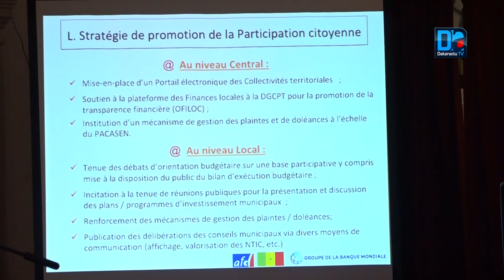Cheikh Issa Sall : "on ne peut pas parler d'emergence sans les collectivités territoriales"